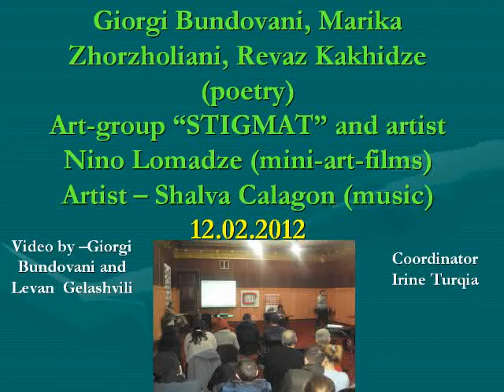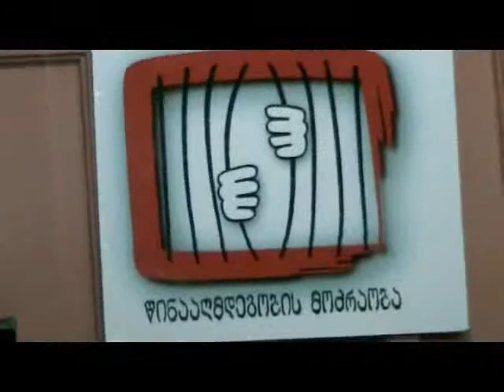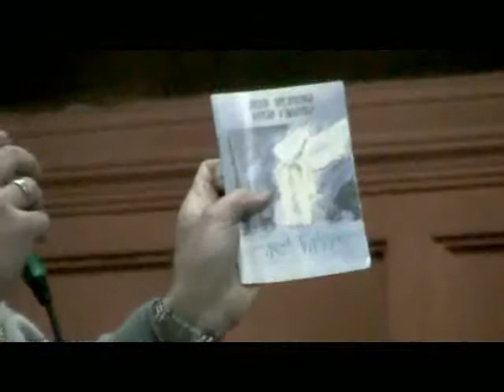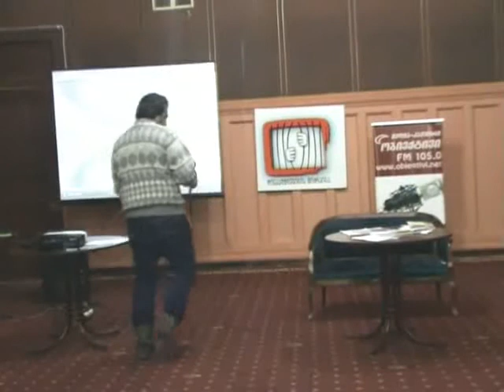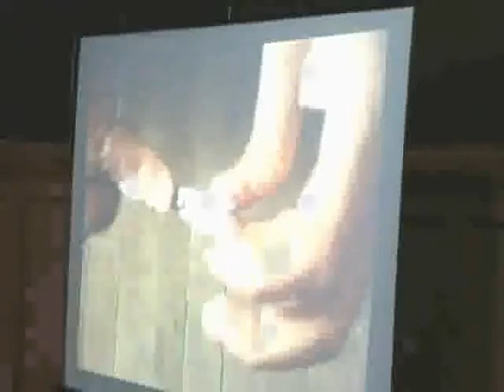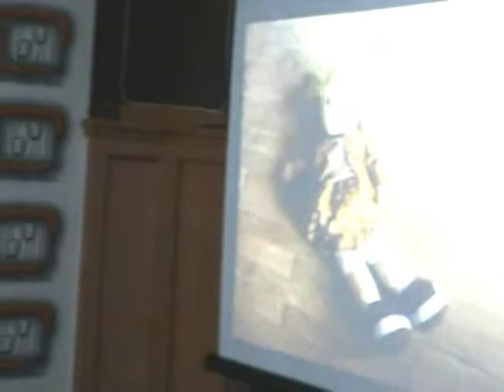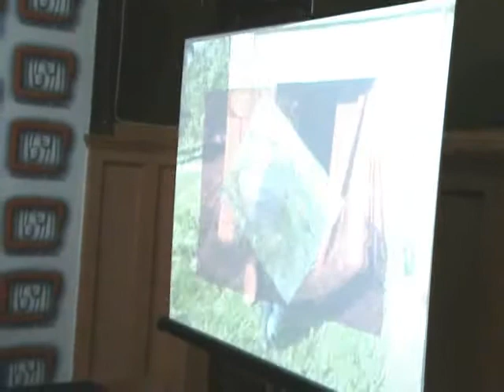GIORGI BUNDOVANI. 12.02.2012. EVENT IN "CINEMA HOUSE"...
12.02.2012. POETRY AND FILMS EVENT IN "CINEMA HOUSE", GEORGIA, TBILISI.
GIORGI BUNDOVANI, REVAZ KAKHIDZE, MARIKA ZHORZHOLIANI (POETRY), SHALVA CALAGON (MUSIC), ART-GROUP "STIGMAT" AND ARTIST - NINO LOMADZES MINI - FILMS...
COORDINATOR - IRINE TURQIA